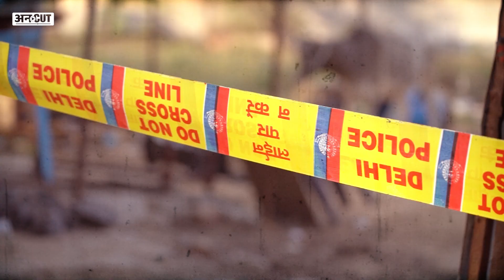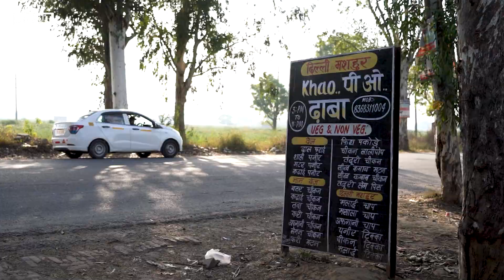Sahil Gehlot and Nikki Yadav Case : Nikki के भाई और पिता ने बताया 10 फरवरी के रात की कहानी!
Nikki Yadav Murder Case :दिल्ली में ब्वॉयफ्रेंड साहिल गहलोत ने अपनी लिव-इन पार्टनर निक्की यादव की हत्या के मामले में तथ्य निकलकर सामने आ रहे हैं. पुलिस के मुताबिक साहिल ने उनके सामने अपना अपराध स्वीकार कर लिया है. क्या है पूरा मामला जानने के लिए देखिए AashiSingh की NikkiMurderCase पर GroundReport.

nikki yadav sahil gehlot | Nikki Yadav Murder Case live update | nikki yadav cctv footage |

00:00 Introduction
01:00 chapter 2
02:00 chapter 3